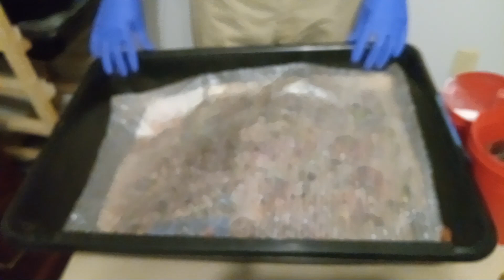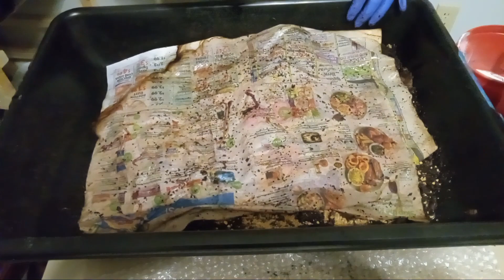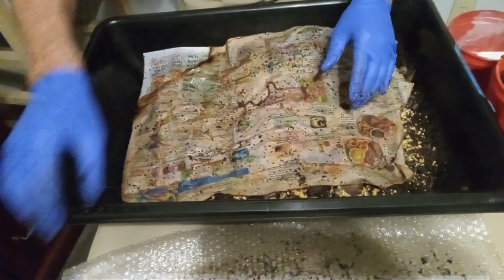Some things I have learned after worm farming 1 year